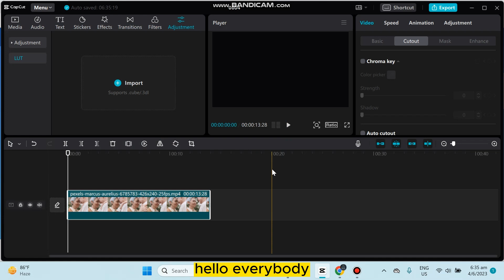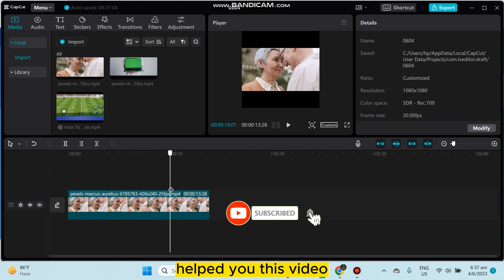How To Change Format In Capcut PC (Simple)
Learn How To Change Format In Capcut PC